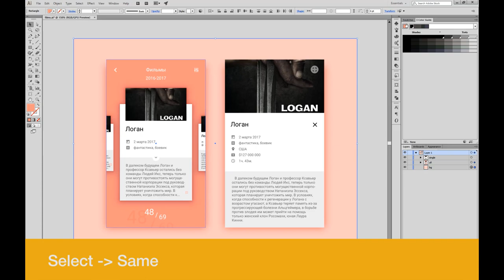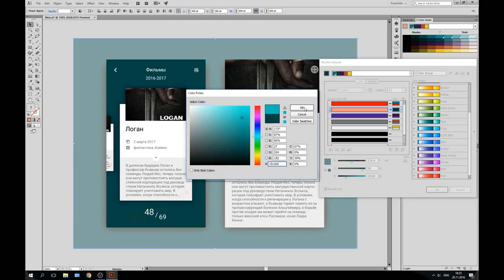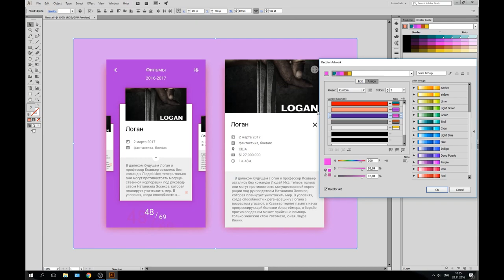Color Guide (Выбор Цветов) — Adobe Illustrator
В этом уроке рассмотрены способы работы с Color Guide (Выбор Цветов) и способы выделения похожих по определенным признакам объектов (Select Same).